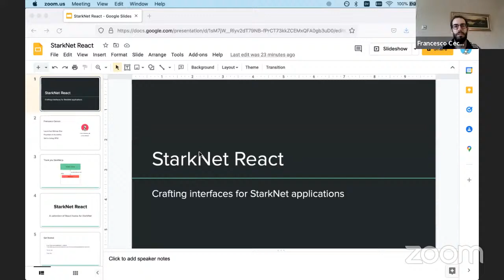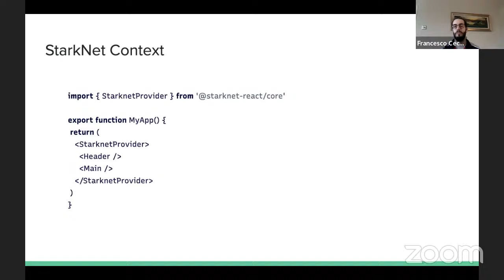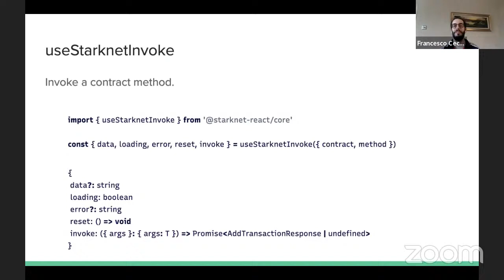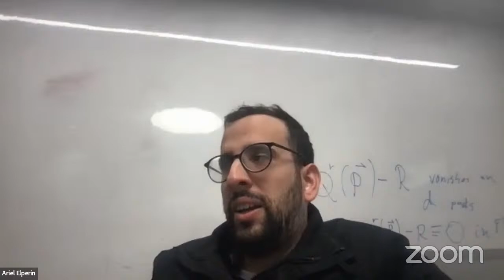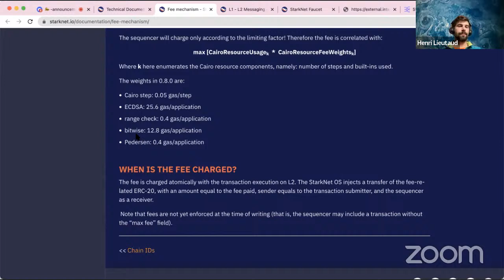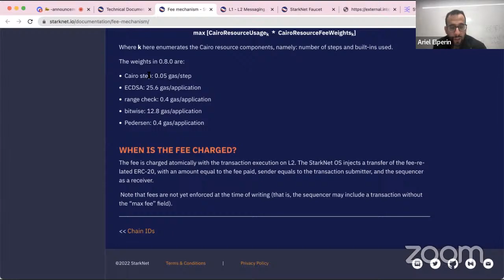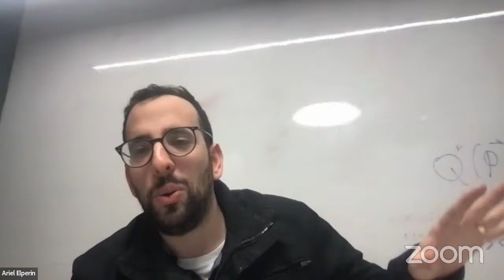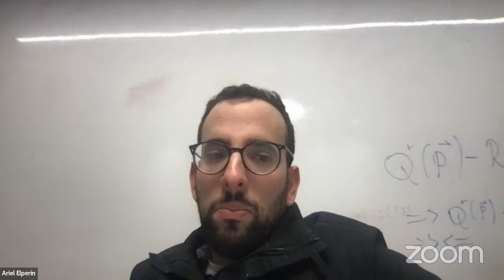Starknet Community call #10 | Building React apps on StarkNet with Francesco Ceccon